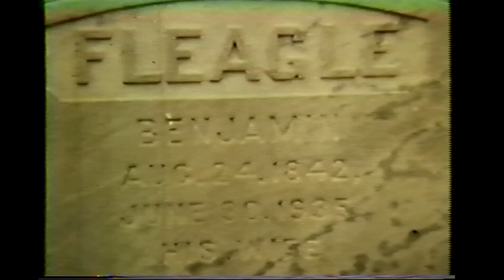1980s-early 2000s Fluigel Fleagle Flagle Flegal Flegeal, etc. family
Scenes from 1980s-early 2000s Family Reunions of the Fluigel  Fleagle  Flagle  Flegal  Fleageal  Flegle  Fleegle  Fliegle  Flugel  Fleagal  Flegeal family at Baust Church and the Mayberry Gun Club in Mayberry, Maryland.